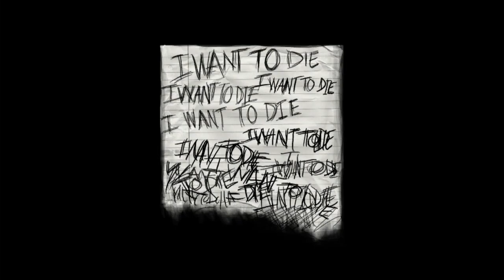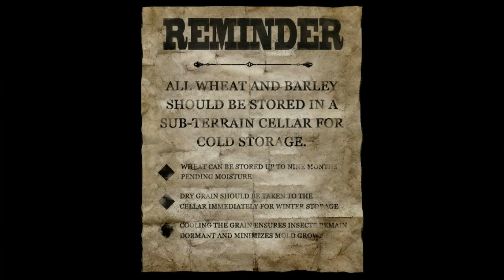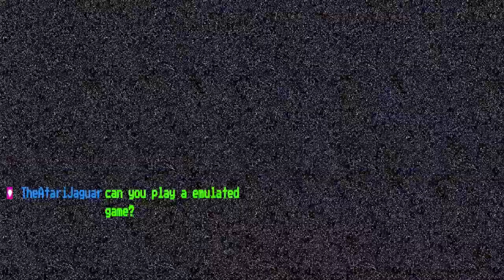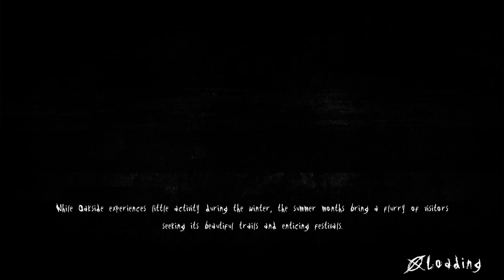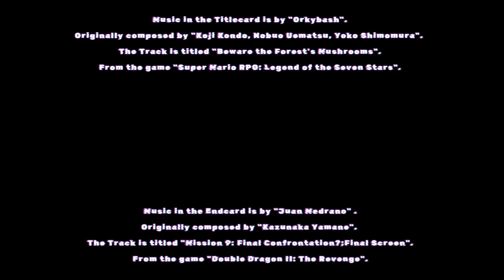Movie night (Slender: The Arrival Chapter 2)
Welcome to Chapter 2 of Slender: The Arrival.

Music in the Titlecard is by "Orkybash".
Originally composed by "Koji Kondo, Nobuo Uematsu, Yoko Shimomura".
The Track is titled "Beware the Forest's Mushrooms".
From the game "Super Mario RPG: Legend of the Seven Stars".

Music in the Endcard is by "Juan Medrano" .
Originally composed by "Kazunaka Yamane".
The Track is titled "Mission 9: Final Confrontation?;Final Screen".
From the game "Double Dragon II: The Revenge".